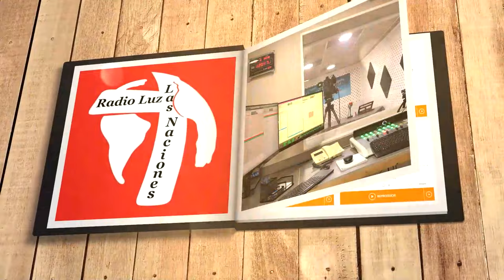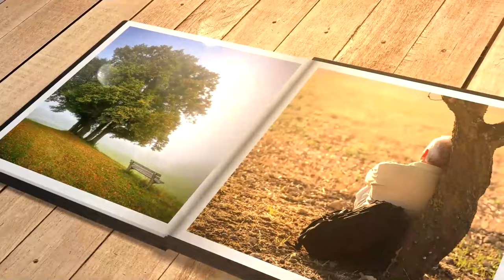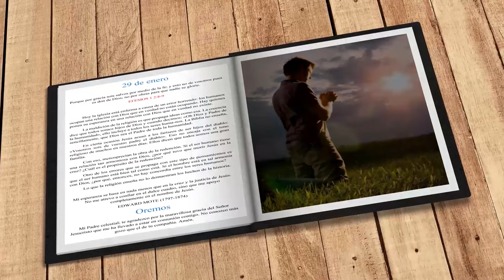Mi búsqueda diaria (29 de enero)